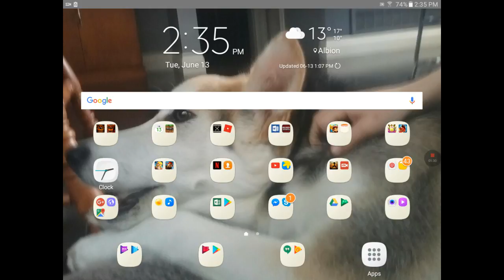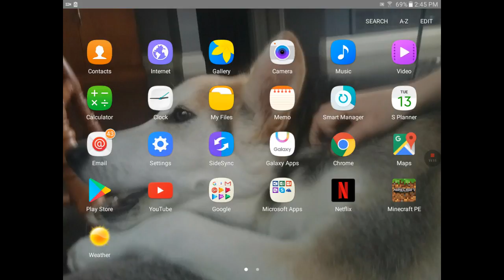I made an intro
100 likes and ill put on a dress😎😎😎😎😎😎😎😎😎😎😎😎😎😎😎😎😎😎😁😎😎😎😎😎😎😎spot he diference sub if you did let's try and hit 37 subs by june 31